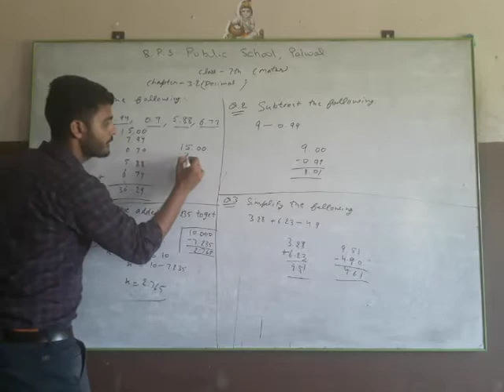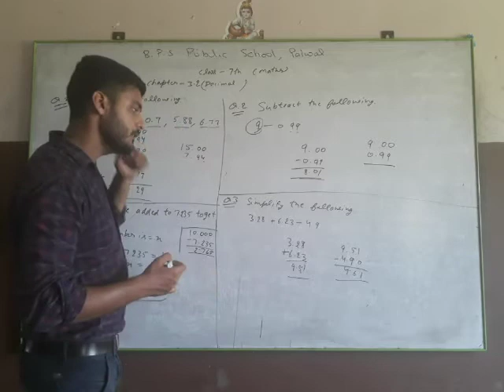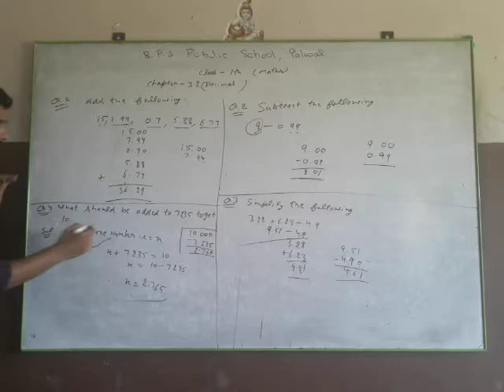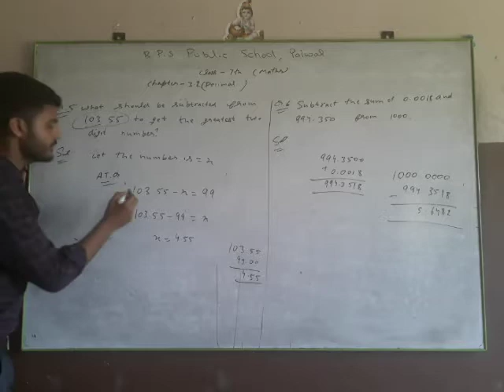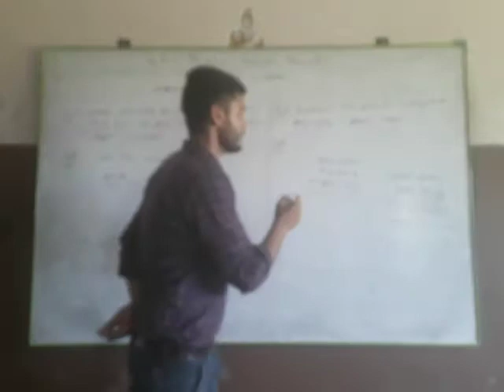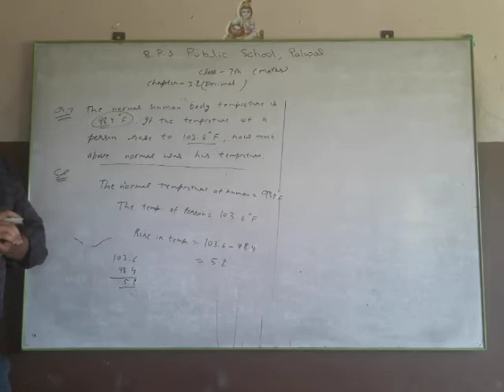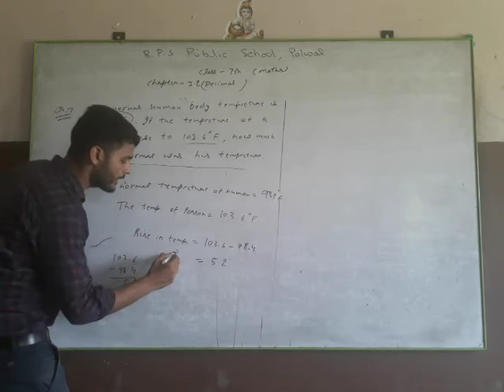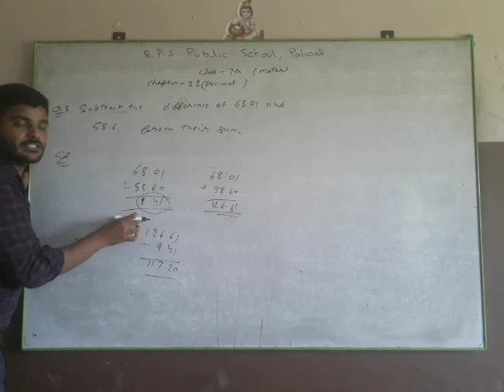Class 7th Maths Ex 3 2 Part 1